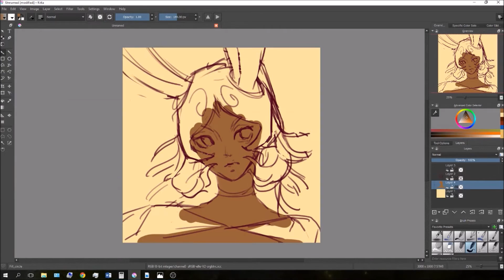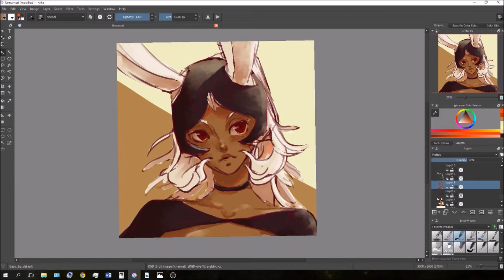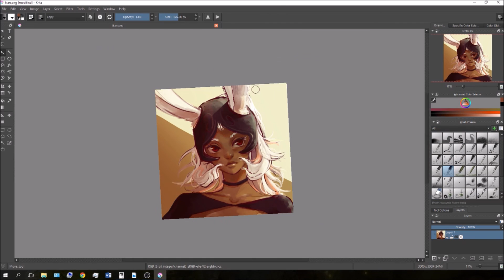60 min speed paint - "Fave character" (Fran from FFXII)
The prompt was "favorite character" and I couldn't really pick an ultimate fave character but I really like Fran's design so I did Fran lol

Speed: 16x
Program: Krita